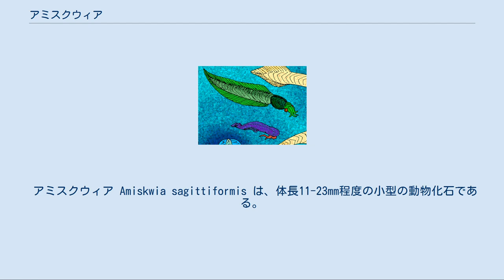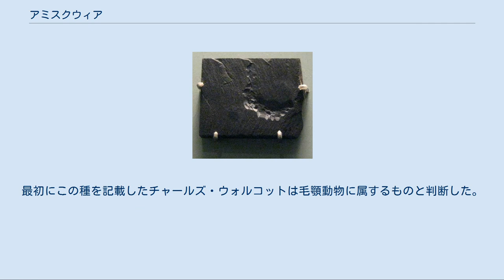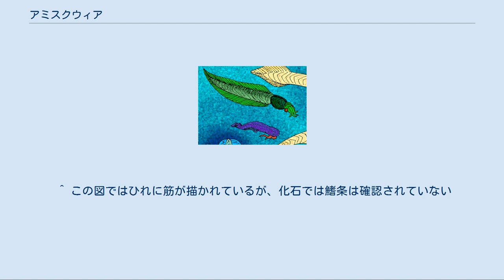アミスクウィア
アミスクウィアの復元図・ただし疑問あり アミスクウィア（Amiskwia）は、古生代の海産無脊椎動物の一つである。
バージェス生物群で発見され、この生物群の中では数少ない遊泳性の動物と考えられる。
分類学的な位置については論議がある。
 アミスクウィア Amiskwia sagittiformis は、体長11-23mm程度の小型の動物化石である。
細長くて、全体に腹背から扁平で、付属肢や体節はない。
また全体に柔らかな体で、硬化した部分や外骨格を持たない。
 アミスクウィアの化石 全体は、先端に頭部が区別できるほかにはっきり区別できる部分はない。
先端はやや狭まり、後方へ広くなってからまた狭まり、ここまでが頭部として区別できる。
頭部の先端には互いに少し離れた位置に、一対の触角のような触手らしいものがある。
触手は頭部の長さ程度で、先端に向かって細まる。
関節などはないようである。
 それ以降の胴体はあまり幅が変わらないまま後端にいたり、水平に広がった丸っこい三角の鰭らしいもので終わる。
実際には胴体半ばにも幅の広い部分があるが、これも鰭が左右に突き出しているものと見なされている。
いずれの鰭にも条は入っていない。
 内部構造についてはあまりわかっていない。
消化管は頭部の下面中央に口が開き、後端尾ひれの付け根に肛門があって、頭部の口の上でふくらんでいる他は単純で、その間を真っ直ぐに繋いでいるらしい。
また、頭部中程にある程度まとまった組織が区別され、脳であったと考えられている。
 アミスクウィアの想像図（下） 付属肢や固着装置がなく、鰭が発達していることから、水中をある程度以上活発に遊泳する動物であったろうと考えられる。
おそらく体を上下方向にくねらせるかしならせるように動いて、鰭で水をかいて泳いだと思われる。
バージェス生物群には海底に生活するものが多く、これは元々その場が海底であり、そこに泥流がおこって一気にそれらを埋めたためと考えられている。
従って、この動物はその泥流に紛れて埋められた数少ない遊泳性の動物のひとつと考えられる。
 上述のようにバージェス頁岩から発見され、それ以外に記録がないので、古生代カンブリア紀だけで発見されている事になる。
 この動物の大まかな特徴をあげると、 細長い体に、先端に区別できる頭部があること 体が腹背に扁平で、胴体半ば左右と尾端にそれぞれ水平に広がる鰭があること である。
現生の動物でこれに当てはまるものは二つある。
一つはヤムシ類（毛顎動物門）である。
この動物の学名の種小名も「ヤムシ Sagitta の形に似ている」の意味である。
もう一つはヒモムシ類（紐形動物門）で、普通のヒモムシはひも状で底性の不活発な動物であるが、オヨギヒモムシ類という遊泳性のものがあり、ほぼこれに近い姿である。
従って、化石生物を現生の生物に当てはめて考えるという観点から、この動物もこのどちらかに近いものという判断を下されたこともあった。
最初にこの種を記載したチャールズ・ウォルコットは毛顎動物に属するものと判断した。
 しかし、このどちらでもない、との説もある。
ブリッグスらはこの立場から、以下のように論じている。
 したがってこのどちらとも縁の遠いものと判断した。
外見的な共通点は、むしろ遊泳生活への適応という点での収斂進化の結果と考える。
 ^ この図ではひれに筋が描かれているが、化石では鰭条は確認されていない